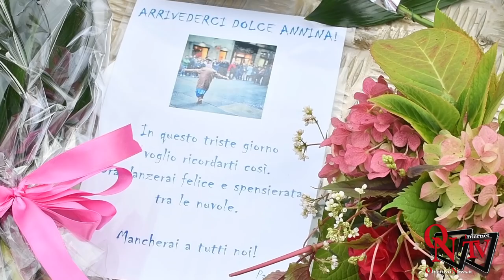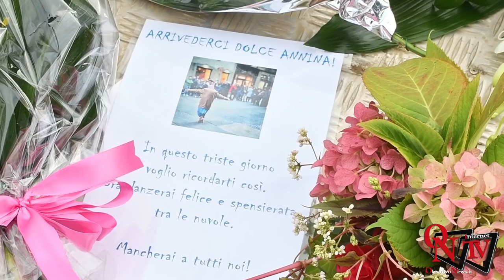Torino - L'ultimo saluto ad Anna Camillini, la ballerina del Balon